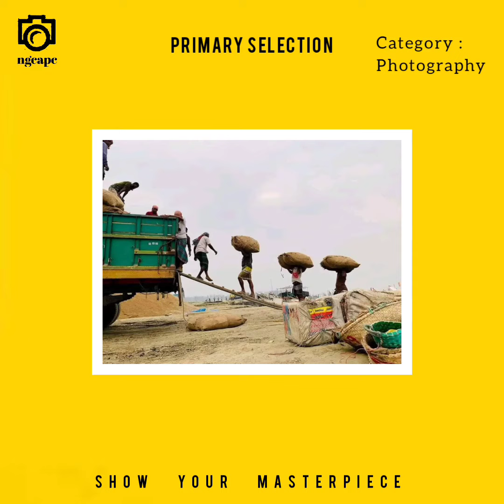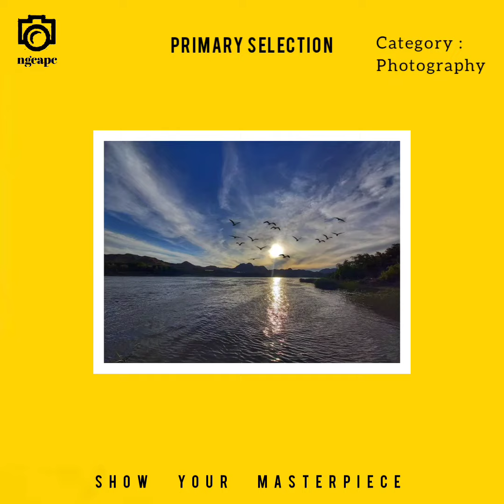SHOW YOUR MASTERPIECE || Primary Selection || Photography Section || NGCAPC Contest - 2023